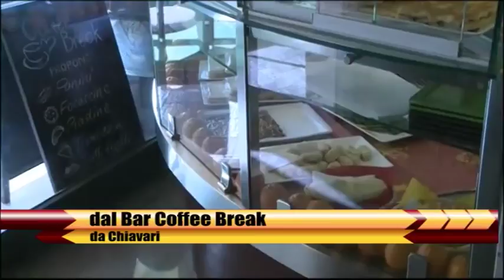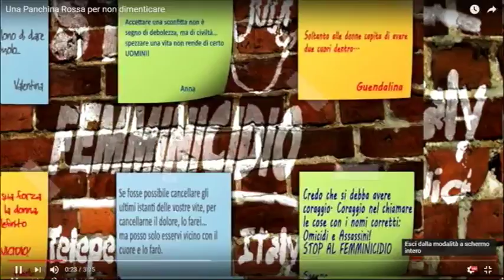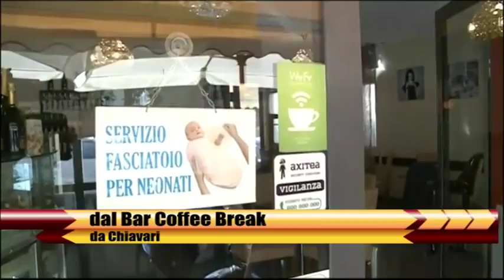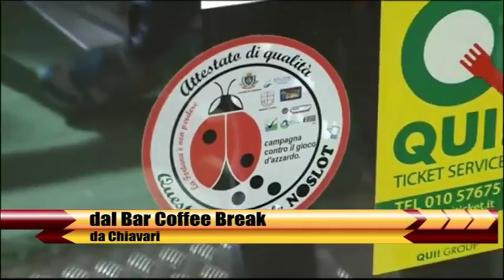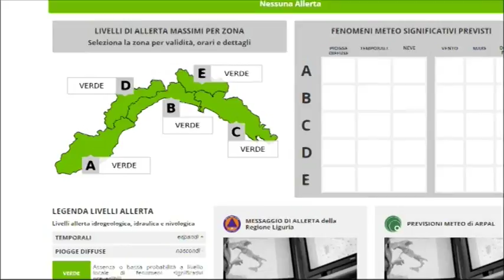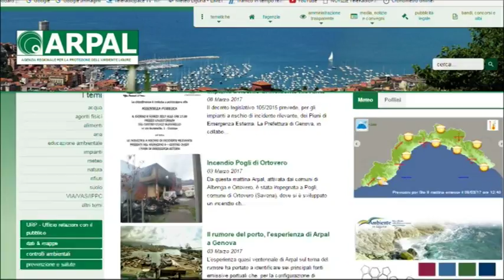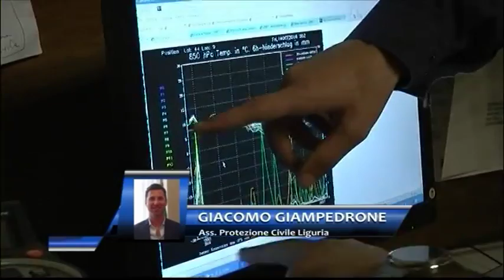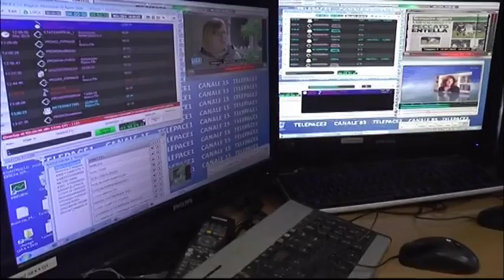Buon Pomeriggio - 8 marzo 2017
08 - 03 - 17 - Nuovo appuntamento col nostro programma di informazione e intrattenimento pomeridiano. Conduce in studio Maurizio Garreffa.